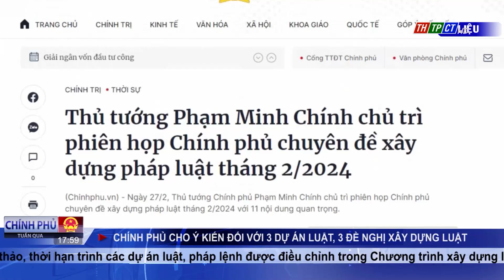Bản tin Chính phủ tuần qua 30/6/2024 | Cần Thơ TV